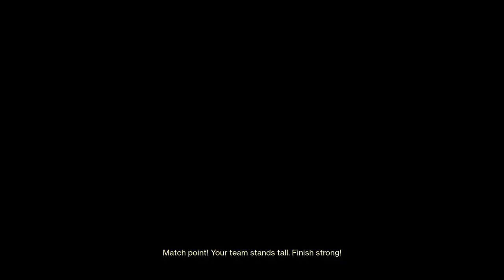Destiny 2_20220815230309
Trials Capture Zone on Wormhavenwith Wormhusk, NTTE, and Cartesian Coordinate